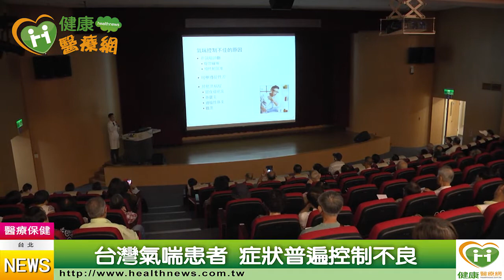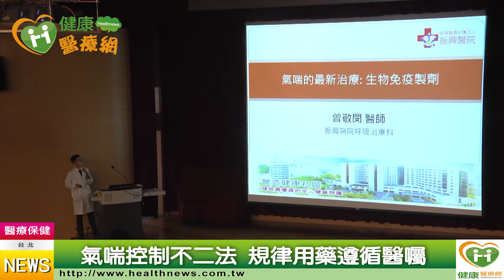嚴重氣喘患者有福 注射型藥物治療新選擇